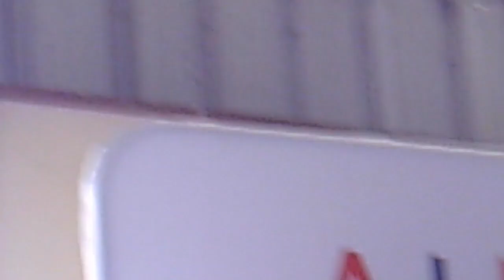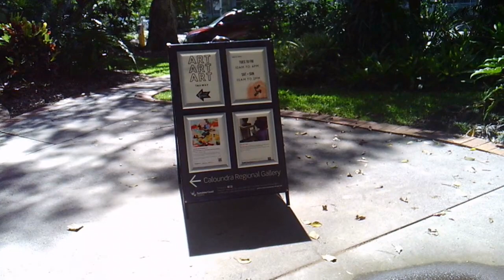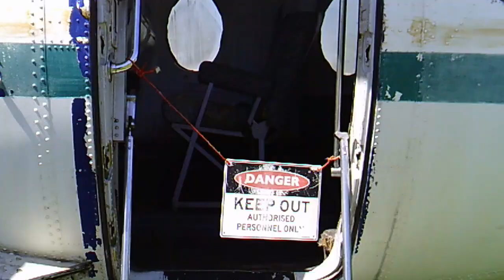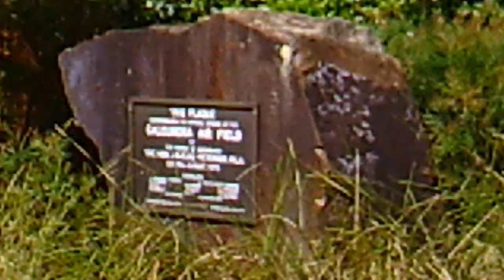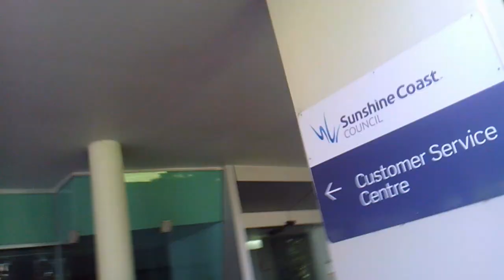Public Creep28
Public Creep. Taron Stuart. Zazz Triplets. ZAZZtopia. Budigargar Records. Mickey Kiam Inc. Caloundra, Queensland. Made in Australia. New York Times Raves-
"A bucketful of fun. A container ship full of amusement. A.Real.Good.Time.
          No doubt. Its goooooooooooodddd, baby. Good.
I like it. Love it in fact. You will too.
YOU WILL TOO!"
Synopsis- Planes. Art. Planes. Art again. Plants and stuff. Music. Planes and art. Planes.